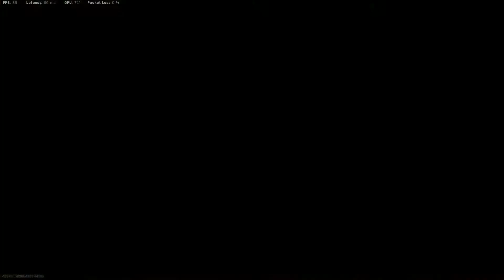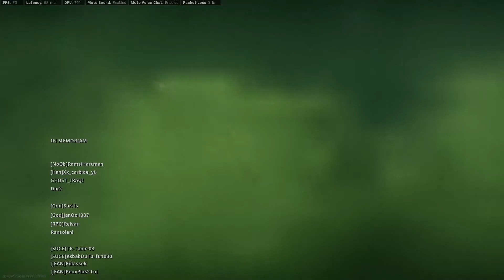REBIRTH OF THE DEAD I NEW MODE I ZOMBIE MODE COD WARZONE TÜRKÇE OYNANIŞ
İzleyip, beğenen, destek olan herkese çok teşekkürler !
Thanks to everyone who watched, liked and supported !

rebirth of the dead, cod warzone zombie mode, cod warzone rebirth zombie

Sistem özelliklerim,
Anakart: Gigabayte B450M S2h
Ram: Corsair 3000mhz 2x16gb
Ekran Kartı: RX580 8GB ASUS Dual OC 256Bit
İşlemci: Ryzen 5 3600 AMD
Kasa: Gamepower Horizon Mesh Panel 650w 80+
Adata 512 gb m2 ssd
Adata 1 tb sata ssd

Ekipmanlarım,
Mouse: Asus Rog Gladius Core
Klavye: Gamepower Starscream
Monitör: Acer KG241Q 165HZ 0.5MS
Kulaklık: Gamepower Mihavk 7.1